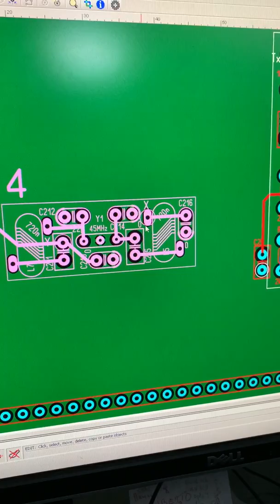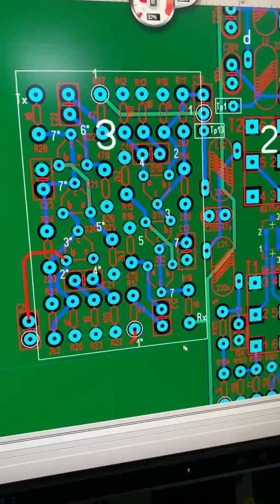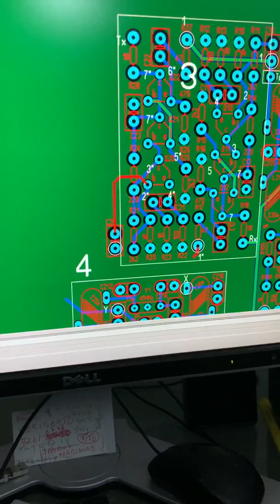Split & Build in Sprint Layout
SprintLayout, Split & Build group features